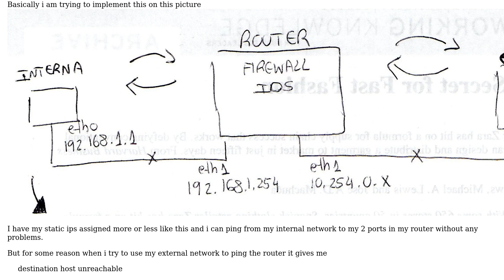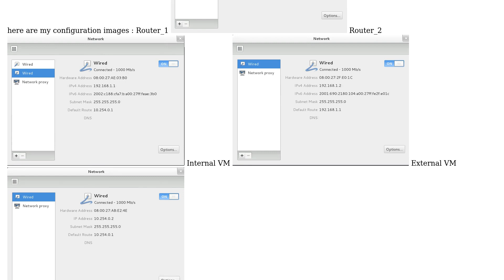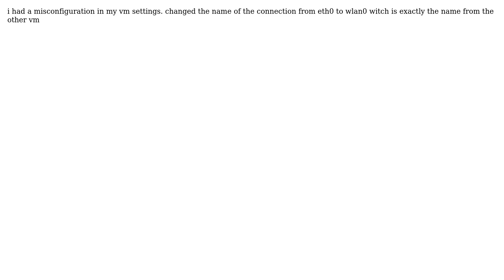destination host unreachable virtualbox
With thanks & praise to God, and with thanks to the many people who have made this project possible! You are responsible for your own actions.